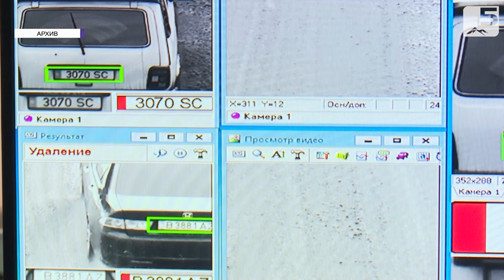Бишкек: Коомдук транспортту иреттөө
Баш калаада жаңы жылдан кийин пантент төлөбөй иштеген таксилердин саны кыскарып, бул тармак ирээтке келтирилет. Бул үчүн Бишкек мэриясы атайын Шаар транспорту боюнча департаментин ачууну пландоодо. Бул мекеме жол инфраструктурасын оңдоп, жолдогу башаламаныкты ирээтке келтирет.